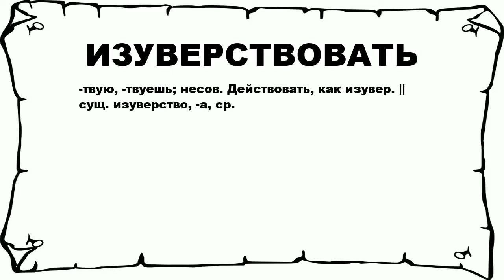ИЗУВЕРСТВОВАТЬ - что это такое? значение и описание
Хочешь знать что значит ИЗУВЕРСТВОВАТЬ? тогда слушай до конца.

 -твую, -твуешь; несов. Действовать, как изувер. || сущ. изуверство, -а, ср.